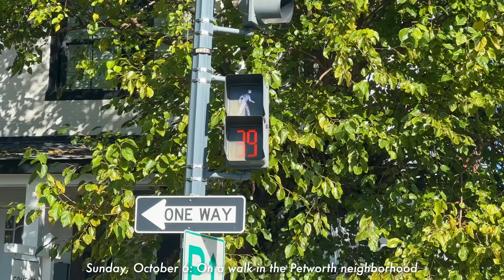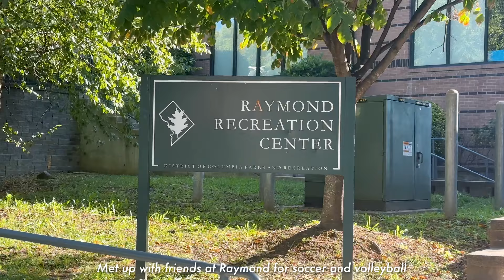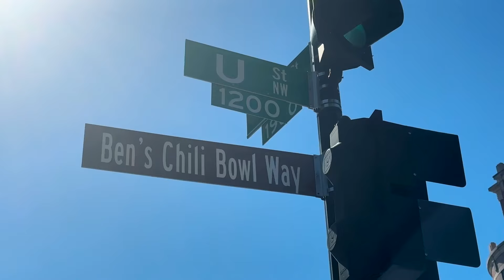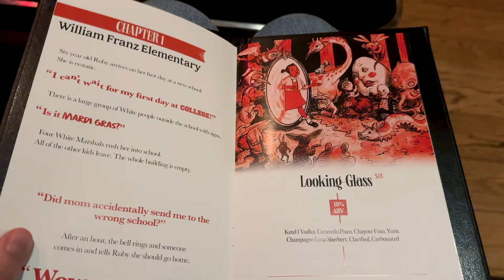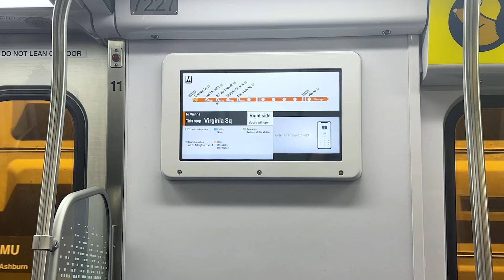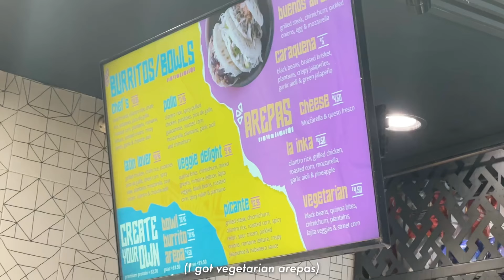October Video Diary 🍂 Fall in Washington, DC!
Hi friends, I hope you enjoy this video diary – it's a bit different than my normal vlogs, but I had so much fun putting it together. I won't be posting for a while after this, since I'm taking on some more responsibility at my full-time job... but I still hope you enjoy seeing a glimpse into what fall is like in DC!